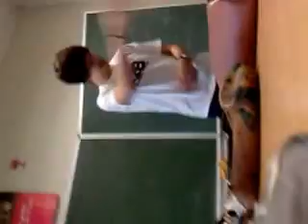Tectonic in klas